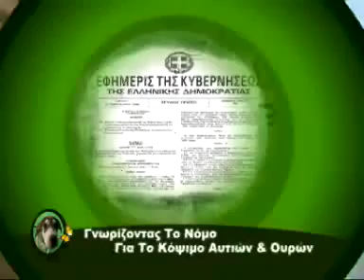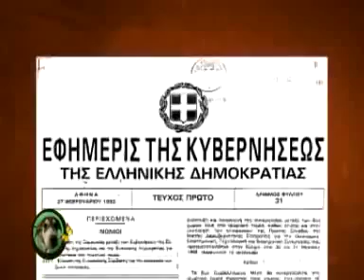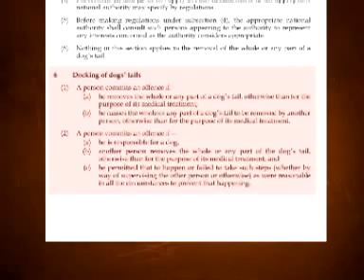Εκπομπή Παρατρίχα για ακρωτηριασμό σκυλιών